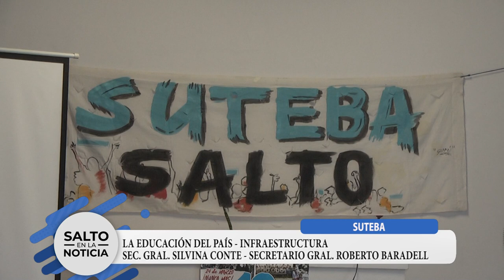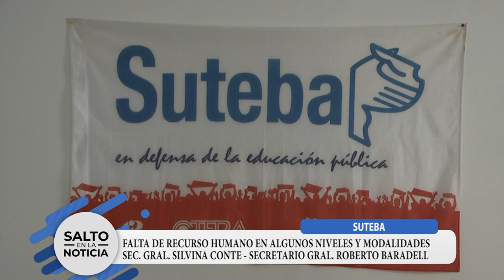BARADELL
BARADELL EN SALTO